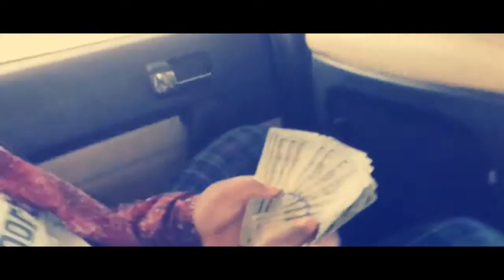O.T.T - Uno/Trap ( official video)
Shot and directed by Trevon Blount

Follow @wolf_hendrix6x

Wolfclan films